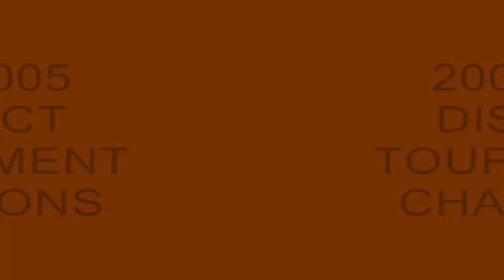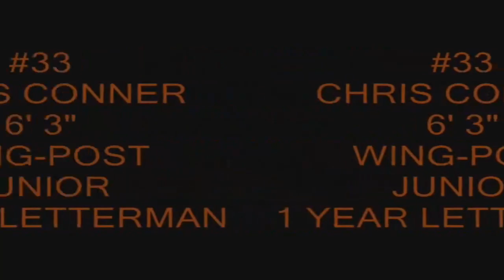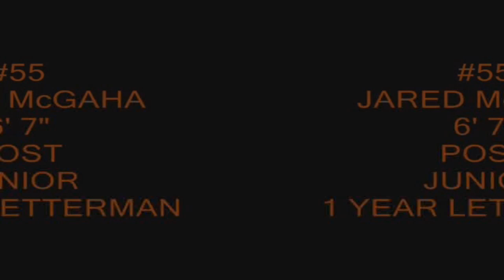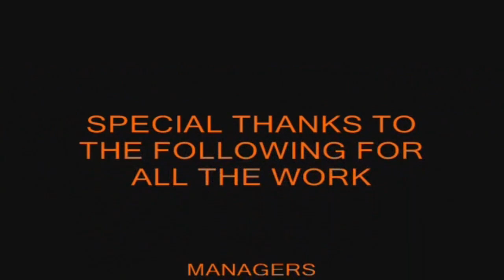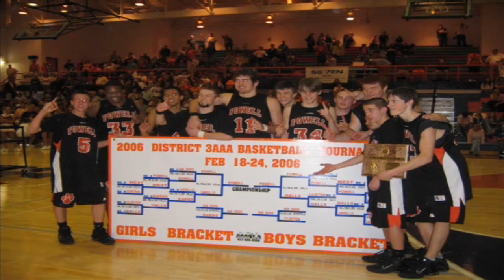2005 2006 team pictures